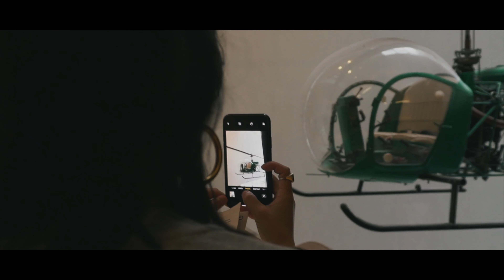Now You're In New York